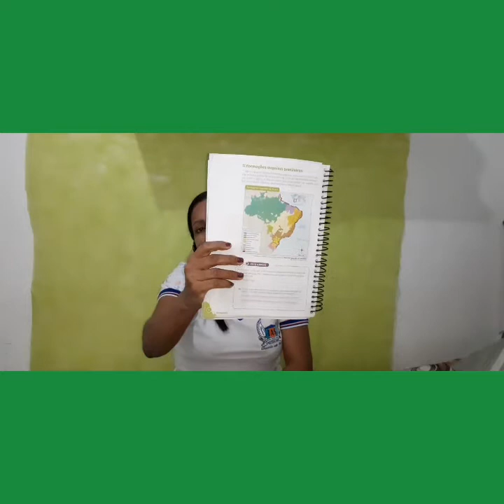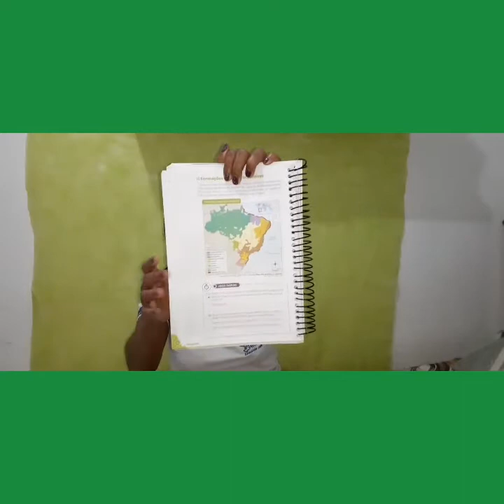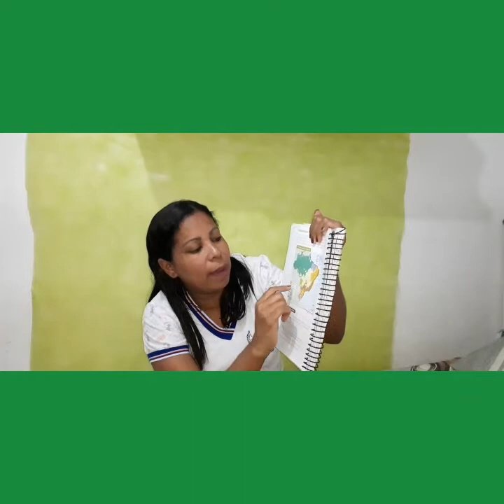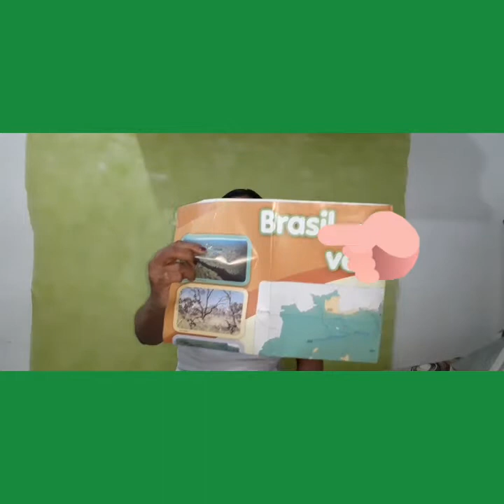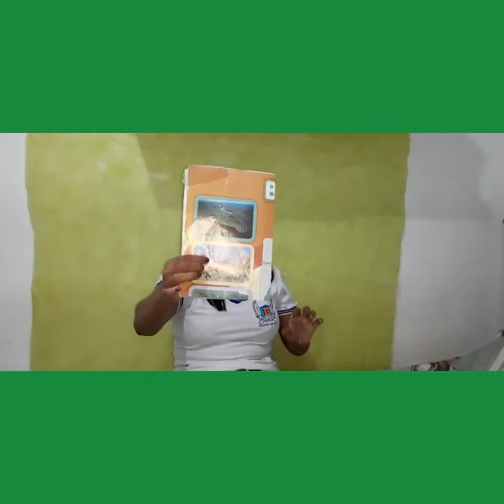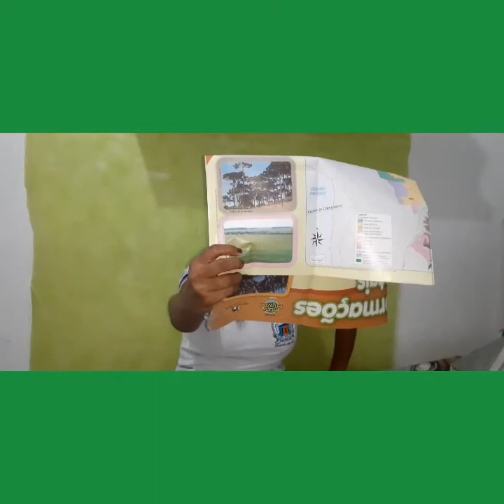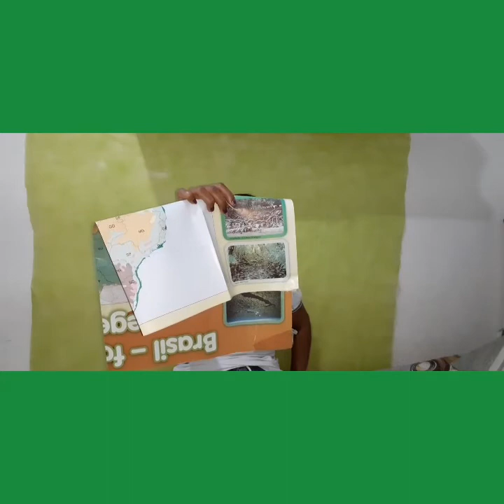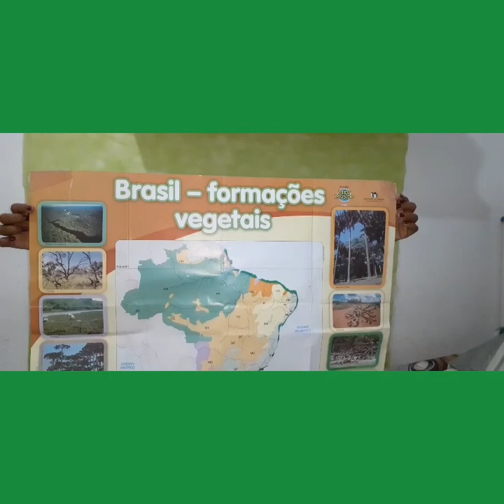5°Ano Tia Gizelle Formações vegetais do Brasil 29.06.2020